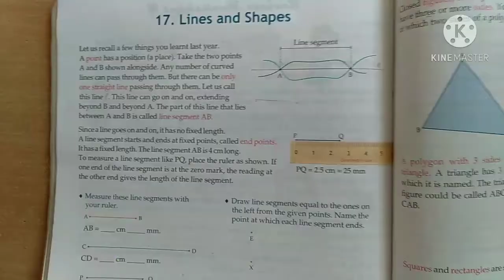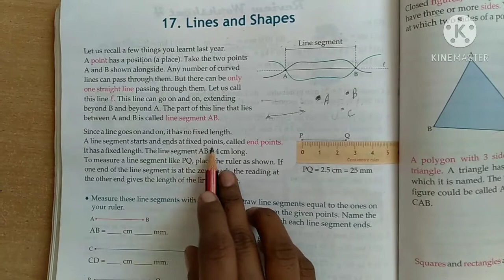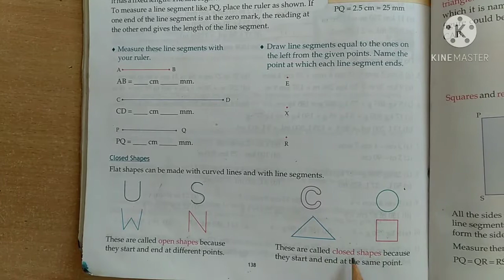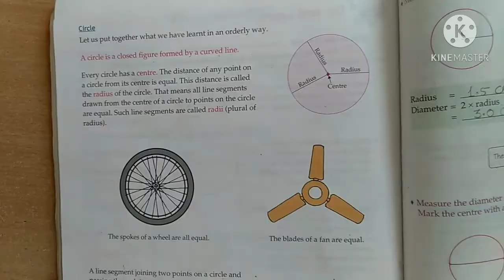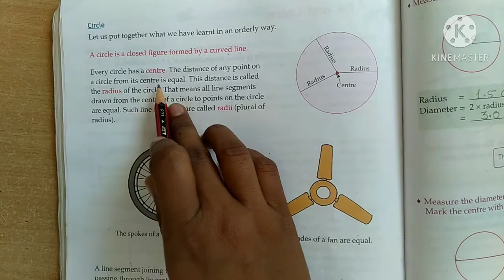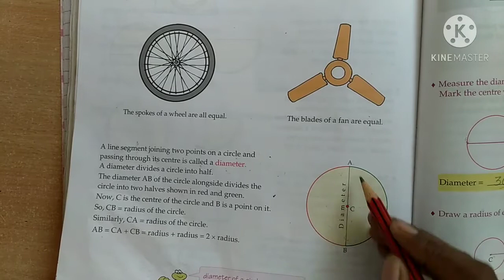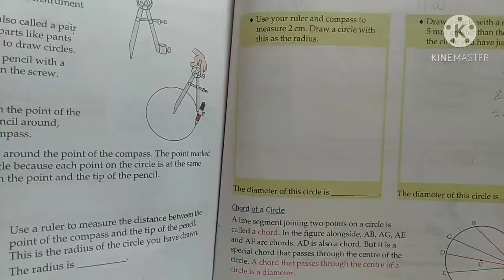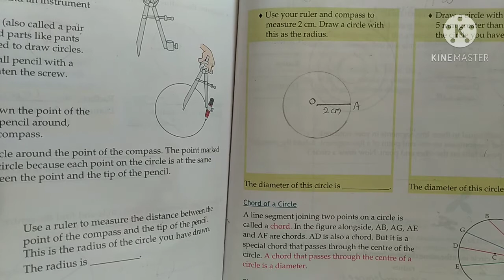MATHS | CLASS - IV | CH-17 : lines and shapes| 15/10/2020